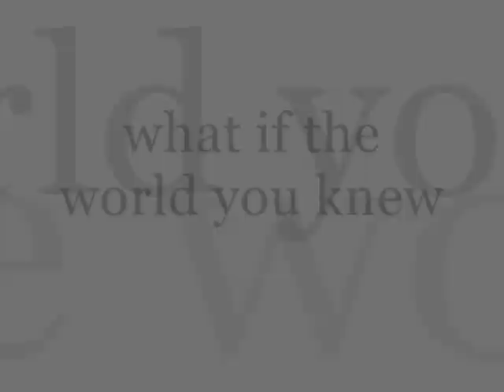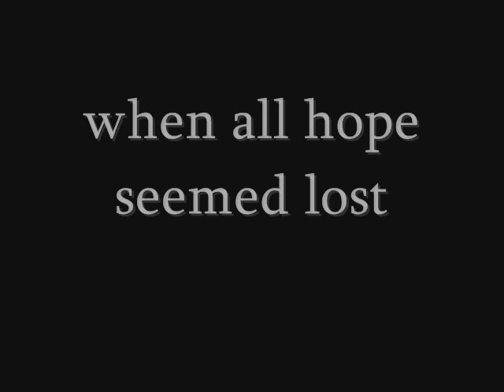OPERATION: SAND TRAP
preview for upcoming movie involving modern day America being blind sided by a surprise terrorist invasion and the militia of "no where USA" fighting back